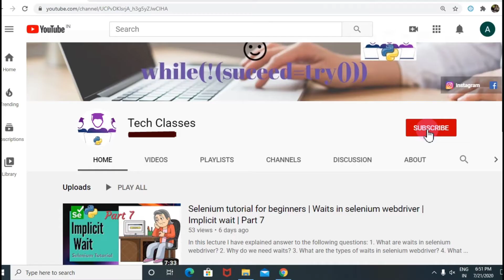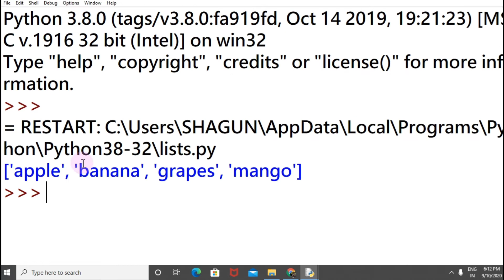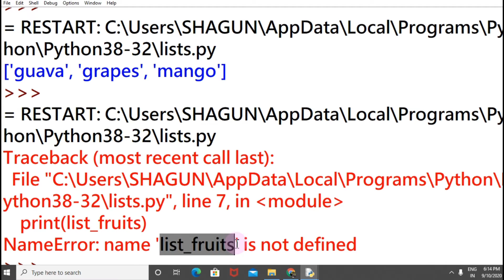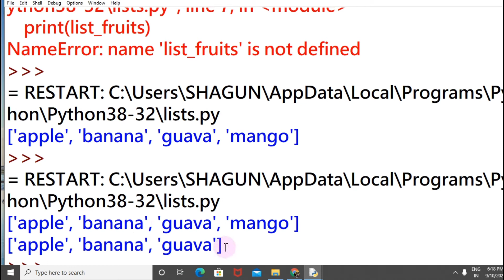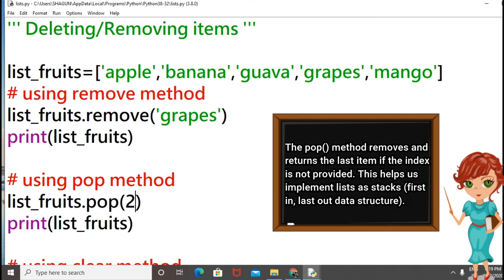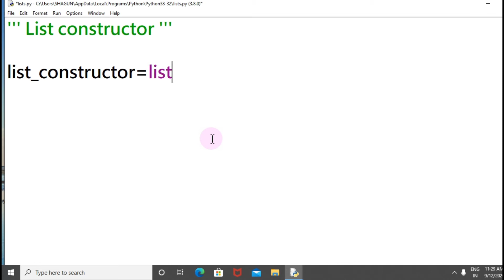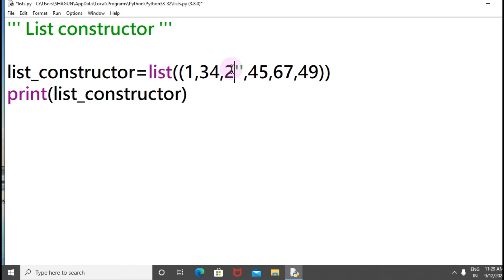Python lists | Deleting items from lists | List constructor | Part 12 | Python 2020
Learn how to delete items from the lists and list constructor. It is recommended to watch all the previous lectures of python tutorial.